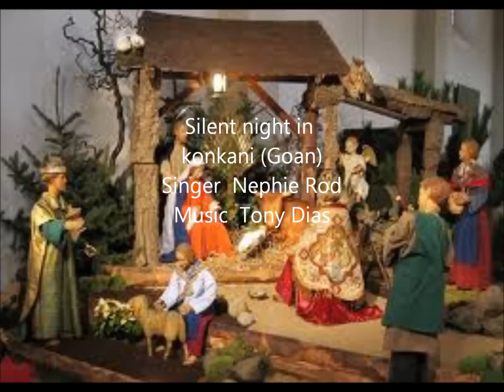Silent Night (Konkani) - Nephie Rod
Xantichi Raat its Silent Night